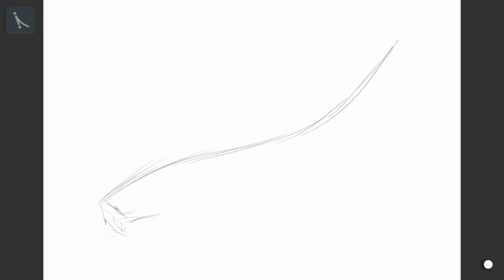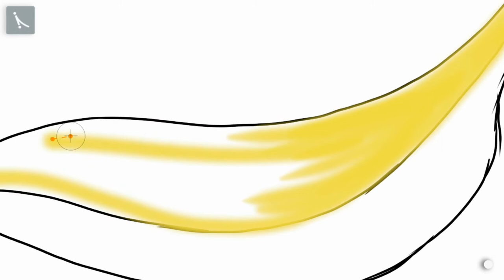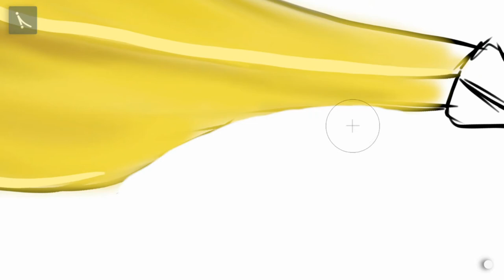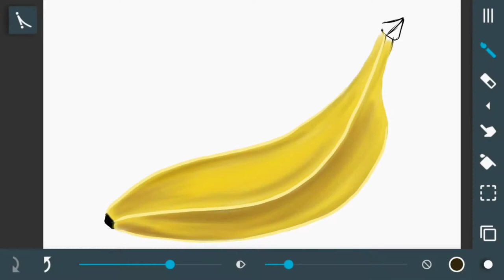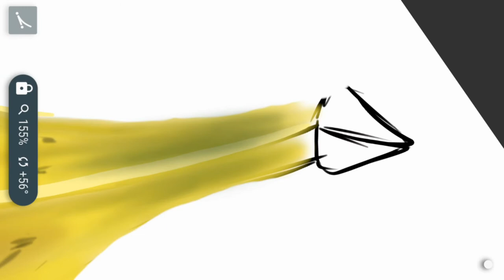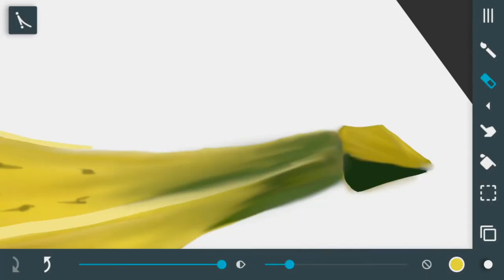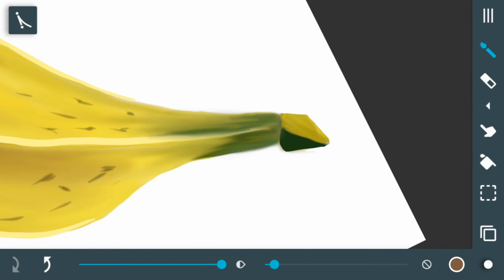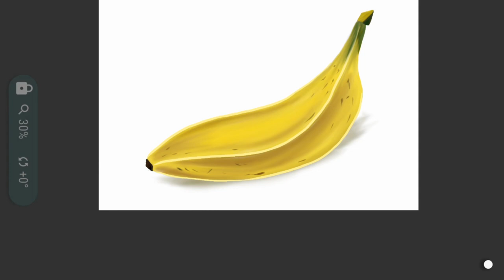How to draw a banana on mobile phone. Artflow tutorial.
This is fast drawing and tutorial about how to draw a banana. Hope you like it.
Device :- Huawei P9 lite
Touch pen:- universal capacitive touch pen
Application:- artflow android app